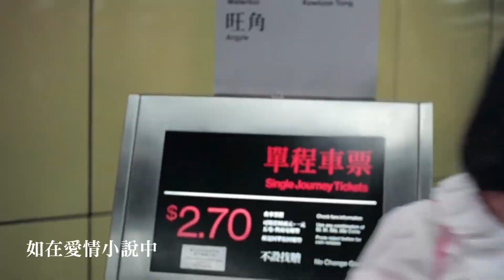張哲生 - 幾分鐘的約會 (陳百強 徐杰 張國榮 演出)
陳百強原唱的粵語歌曲《幾分鐘的約會》收錄在1980年12月發行的陳百強第三張專輯【幾分鐘的約會】裡，是香港電影《失業生》的插曲。

1981年8月26日在香港首映的電影《失業生》由霍耀良執導，陳百強、張國榮、徐杰、鄺美寶、鍾保羅等人主演。徐杰是「俠女」徐楓的親妹妹，她在片中和男主角陳百強飾演一對在地下鐵邂逅、結識、進而相戀的情侶，而這段影片的畫面正是源自此電影。

《幾分鐘的約會》
詞：鄭國江
曲：陳德堅
唱：張哲生

地下鐵碰著她
好比心中女神進入夢
地下鐵再遇她
沉默對望車廂中

地下鐵邂逅她
車廂中的暢談最受用
地下鐵裡面每日相見
愉快心裡送

每天幾分鐘
共妳心聲已互通
旅程何美麗
如在愛情小說中

默默等候她
等她翩翩降臨帶著夢
又沒有雨或風
何事杳然失芳蹤

日日在等候她
無奈心中愛神要玩弄
地下鐵約會似是中斷
令我心暗痛

道理說不通
未到高峰已劇終
愛情難結局
期望再會一秒鐘

默默等候她
又沒有雨或風
何事杳然失芳蹤

日日在等候她
熱愛心裡控